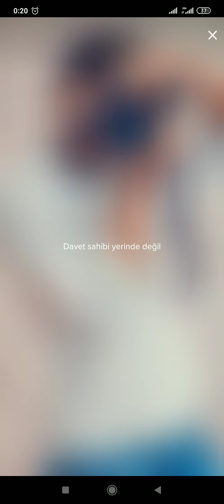Meyxanaçılardan qızıl sözler Baləli ve diger meyxanaçılar tiktokerler#shorts